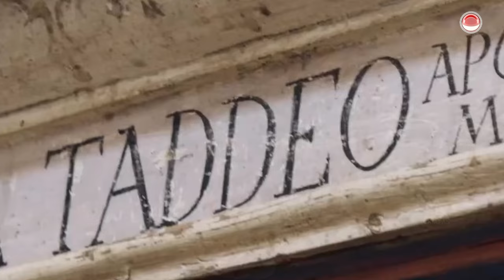✨ Chiapas recibirá la reliquia de San Judas Tadeo en octubre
La reliquia de San Judas Tadeo, que incluye un fragmento de su brazo, llegará a Chiapas a finales de octubre. Conoce más sobre esta visita especial y la importancia de San Judas Tadeo en la cultura mexicana.